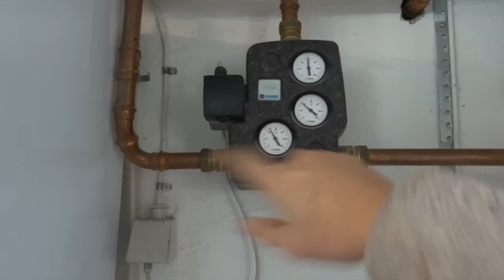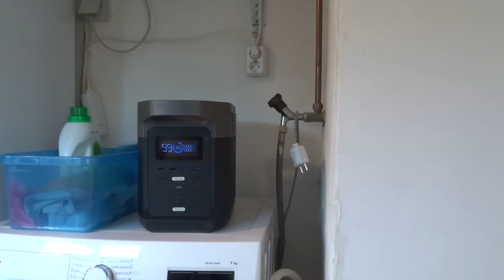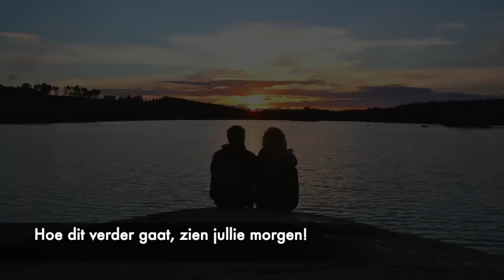LEVEN IN ZWEDEN Stroom eraf & test Ecoflow Delta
Geer plaatst stopcontacten in de keuken en we testen de Ecoflow Delta als de stroom eraf moet.Indy is in een kroelbui…

GEBRUIKTE MUSIEK IN VLOG:
Outtro: Wandeling langs het water van iMovie

Tracks:

Baby (jingle van iMovie)

Voor meer info over de Youtube video’s:
Steve’s kanaal: It’s Stico

Voor meer info over onze vlogs en over de boeken die Lineke geschreven heeft over de emigratie naar Zweden, check de website van Van Dorp Uitgeverij.